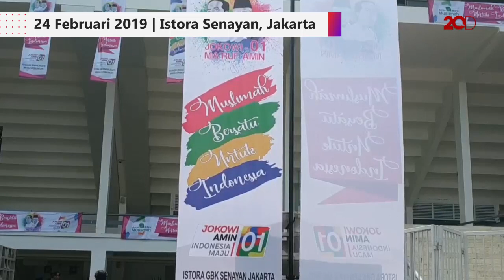Cerita Wiranto yang Patahkan Isu Jokowi Anti-Islam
Menko Polhukam Wiranto heran dengan sejumlah pihak yang mempertanyakan keislaman Joko Widodo. Dengan tegas, Wiranto menyebut isu tersebut hanyalah hoaks belaka.